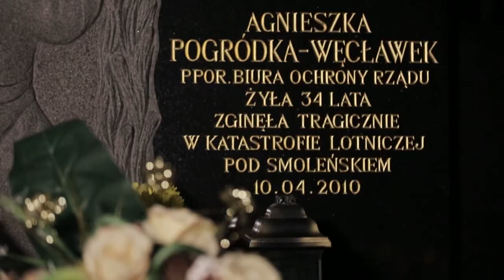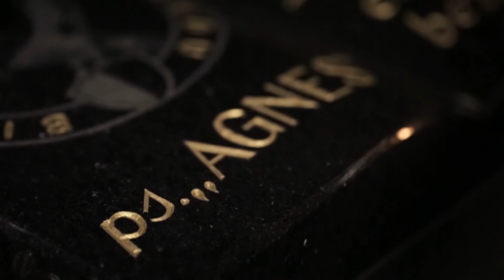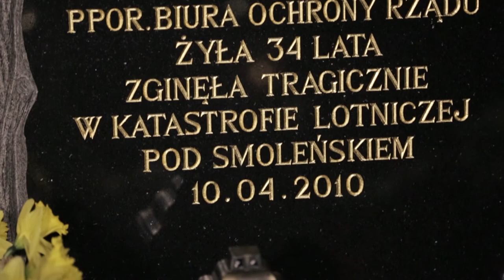6 lat po katastrofie smoleńskiej: "Żałoba nie ma końca"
"Mój syn ma 20 lat i jest prawie siwy". Jolanta Wiktoruk - siostra Agnieszki Pogródki-Węcławek, funkcjonariuszki Biura Ochrony Rządu, która zginęła w katastrofie smoleńskiej, do tej pory nie może pogodzić się z tym co się stało.